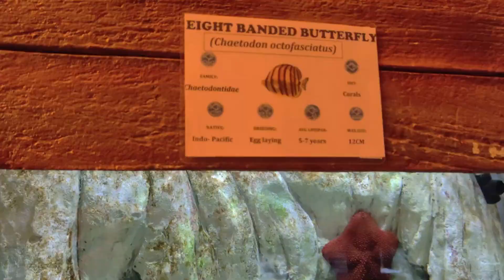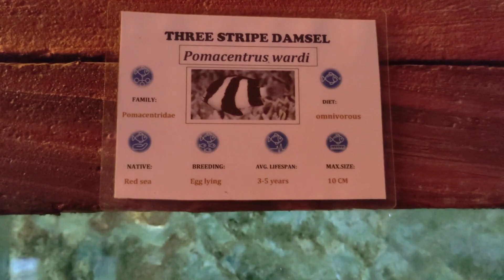Geometric Eel, Convict Tang, Butterfly Fish, Dusky Damselfish, Soap Fish &Three Stripe Damsel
Geometric Eel, Starfish, Convict Tang, Yellow Tail , Eight Banded Butterfly, Dusky Damselfish, Barred Soap Fish &Three Stripe Damsel